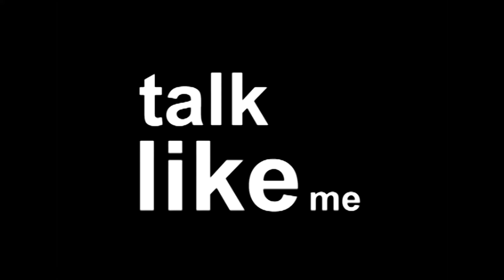SKIN IS IN (what is fashion?)